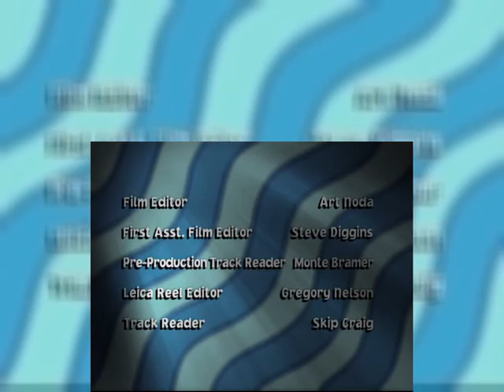The Weekenders Season 4 Episode 2 I Want to be Alone!